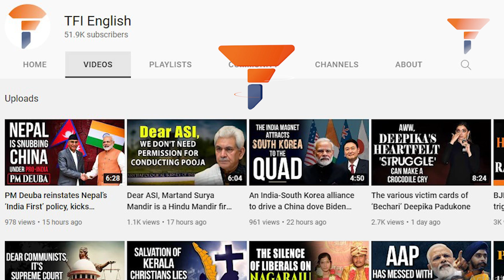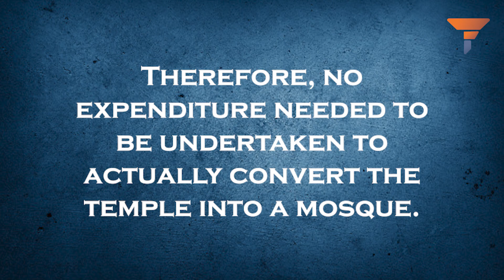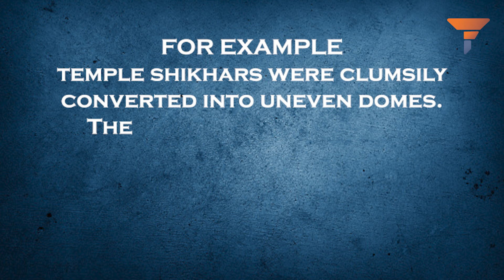Gyanvapi thieves are the stupidest morons in the history of mankind